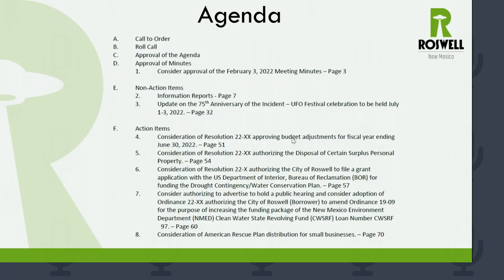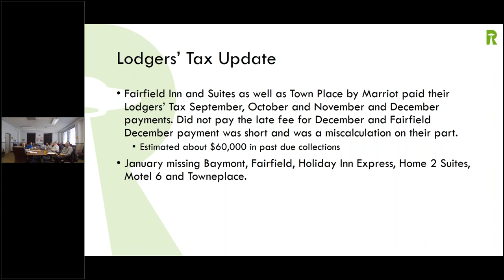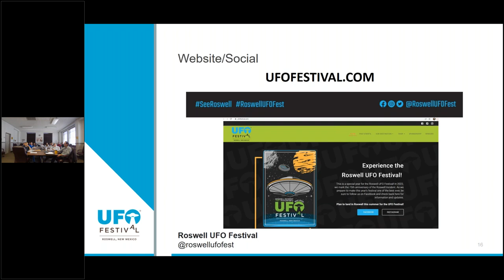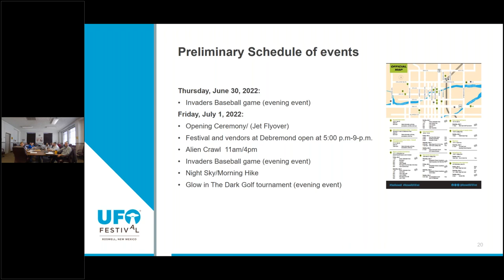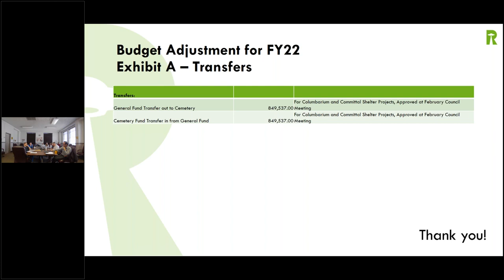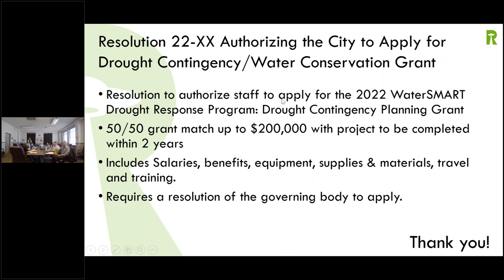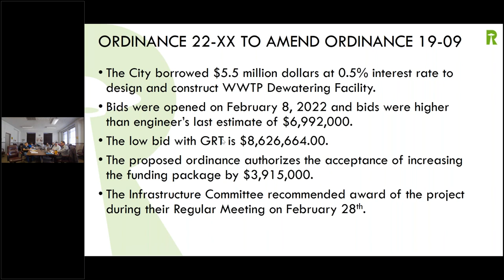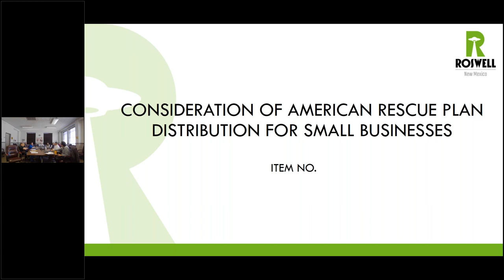Finance Committee Meeting | 03-03-2022